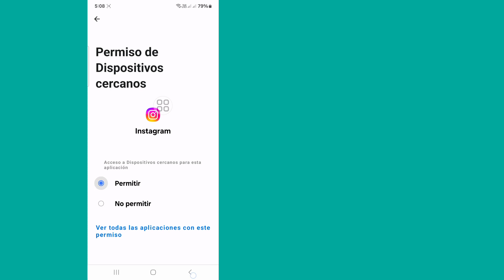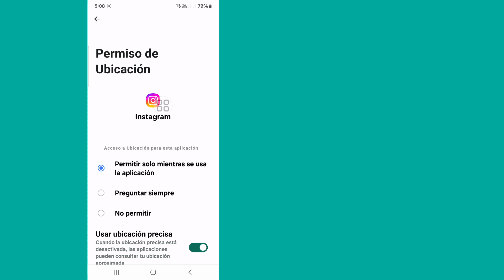Cómo arreglar la historia de Instagram no se pudo cargar Inténtalo de nuevo Problema resuelto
Si está buscando un video sobre cómo arreglar la historia de Instagram, no se pudo cargar, ¿inténtelo de nuevo? ¡aquí lo tienes! En este video, te mostraré cómo solucionar el problema de que la historia de Instagram no se carga. Asegúrate de ver el video hasta el final. Aprenderás ¿Cómo se resuelve el problema de que la historia de Instagram no se carga?
Esto es fácil y sencillo de hacer desde tu teléfono.

🟢Tu consulta 🟢
Problema con la historia de Instagram, no se pudo subir la historia de Instagram.
Falló la carga de la historia de Instagram.
Reintento fallido al cargar la historia de Instagram
no pude subir el video de la historia de instagram
No puedo subir historias de Instagram desde la galería.
La historia de Instagram no se carga en pantalla negra.
La historia de Instagram no sube el vídeo completo.
¿Por qué la historia de Instagram no se carga?
¿Por qué no puedo agregar una historia en Instagram?
Cómo solucionar el problema de que la historia de Instagram no se pudo cargar. Inténtalo de nuevo.
No se pudo cargar la historia de Instagram Resolver
Cómo solucionar el problema de la historia de Instagram No se pudo cargar, intente nuevamente
Cómo resolver el problema de la historia de Instagram No se pudo cargar, intente nuevamente
Cómo solucionar el problema de la historia de Instagram. No se pudo cargar. Inténtalo de nuevo.
Arreglar la historia de Instagram. No se pudo cargar. Inténtalo de nuevo.
Resolver la historia de Instagram. No se pudo cargar. Inténtalo de nuevo.
Solucionar el problema fallido al cargar la historia de Instagram

DESCARGO DE RESPONSABILIDAD: Este canal NO promueve ni fomenta ninguna actividad ilegal, todo el contenido proporcionado por este canal está destinado únicamente a FINES EDUCATIVOS. Descargo de responsabilidad sobre derechos de autor Según la Sección 107 de la Ley de derechos de autor de 1976, se permite el "uso legítimo" para fines tales como críticas, comentarios, informes de noticias, enseñanza, becas e investigaciones. El uso legítimo es un uso permitido por el estatuto de derechos de autor que, de otro modo, podría constituir una infracción. El uso personal, educativo o sin fines de lucro inclina la balanza a favor del uso legítimo.